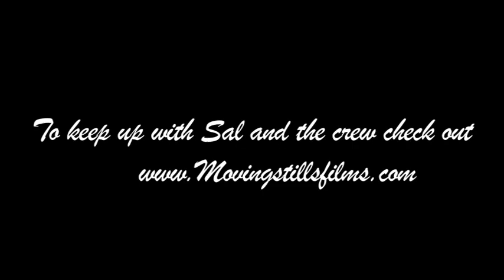Scheming the Dream. Created by Mike Catapano, Christopher Forgie and Rob Ruvolo. Moving Stills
Trailer for new comedy set in the Jersey shore/ central Jersey. Italian and Irish humor that reflects life in NJ and working with customers and food.

Starring
Colin Boles
Mike Catapano
Rob Ruvolo
& Netty Rivela

Crew
Silver Style
For list of future cast members keep checking out Movingstillsfilms.com